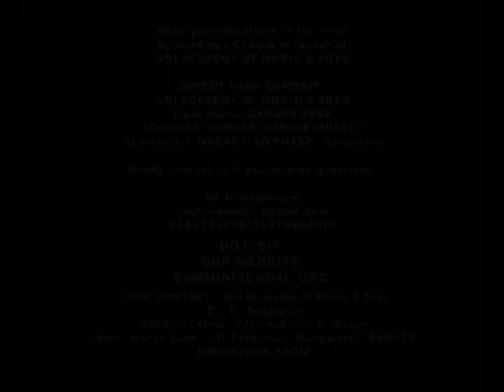SAMA 2013 FELICITATES SUDARSHAN BALLAL, 21ST, JULY, AUDEN INSTITUTIONS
SAMAUNIVERSAL.ORG